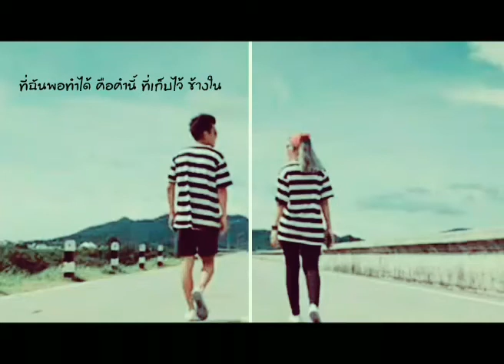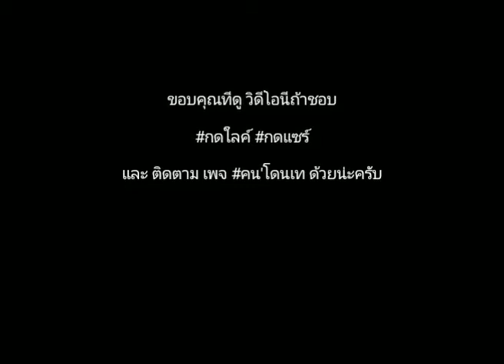รักเธอคนเดียว(ONE LOVE)-Nat Sakdatorn 【Official MV】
KASMEIRI CHANNEL DJrEe rEmiX รักเธอคนเดียวONE LOVEแค่เท่านี้ที่ใจของฉันมีคือรักแท้ ให้เธอทุกนาที เธอจะรับมันไปได้ไหม
สามารถติดตามเพจและดูวิดีโอเพลง

อย่าลืมกดใลค์ กดแชร์เราด้วยนะครับ